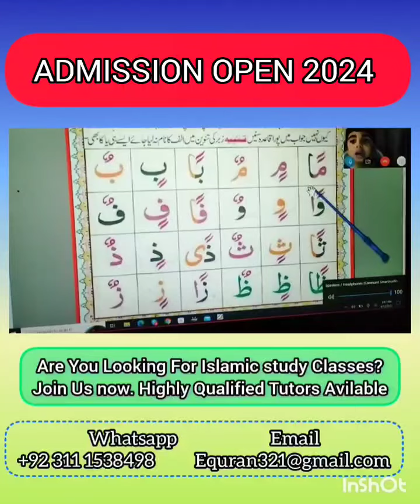GET QURAN TEACHER ONLINE ( CANDIAN STUDENT LEARNING BASIC TAJWEED RULES)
I am A proffesional Quran Teacher.
ARE YOU LOOKING FOR BEST QURAN TUTOR?

🌟BOOK YOUR CLASS NOW,🌟

Al Noor is International Online Quran Academy.
⭐ Quran Reading with Proper Tajweed.
⭐Quran Translation.
⭐Noorani Qaeda
⭐islamic study,Namaz  Kalmaz , Duas
⭐Prophet stories.
⭐ We are Teaching in English,Arabic,Pashto,Hindi and Urdu.
⭐We Provide 1 to 1 Class to Every
      Student.
⭐ We Offer Home Based Learning
⭐We Don’t Take Any Registration
      Fee.
⭐The Quran Tutors are Highly
      Qualified and Trained.
⭐We Charge Very Affordable Monthly
      Fee.

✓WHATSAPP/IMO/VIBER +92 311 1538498